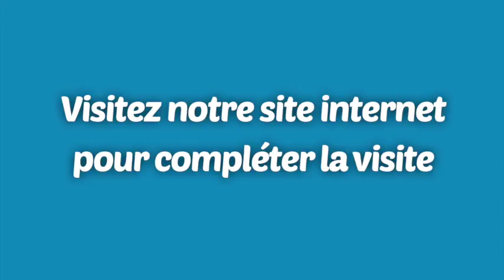Une vidéo-choc pas.Logement et Appart à louer, condo,Le dépôt de garantie ? (BonsLocataires.com)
Appartement, logement à louer: Saint-Léonard - Soyez premier à louer ce beau et grand 4 1/2 à quelques pas de tout les avantages et services de la rue Langelier.
800$/mois
Pour plus d’informations et de photos:
Bonslocataires.com Le site internet #1 qui regroupe le plus grand nombre de bons locataires de tous les âges pour les bons propriétaires. Votre Agence de location d’appartement à louer, logement à louer, Condo à louer, Maison à louer, Votre gestion locative !